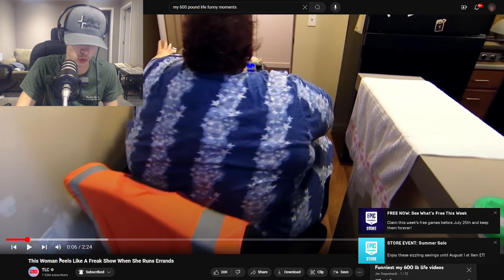*REACTING TO* Girl feels like freak show going out My 600Ib life